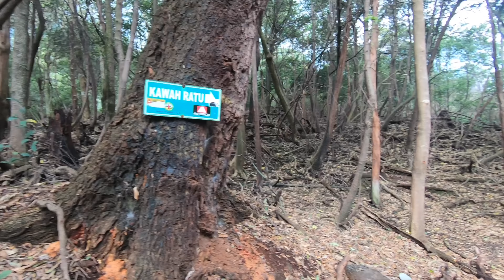Gn. Salak Pasir Reungit (Kombinasi Madu dan Racun/ Kawah Ratu) bag 2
Butuh 2 malam 3 hari untuk kami menikmati jalur Pasir Reungit ini, awal pendakian kita dimanjakan dengan suasana eksotisme hutan tropis dan nuansa gemercik air mengalir yang menemani kita, namun suasana syahdu itu seketika berubah saat masuk kawasan Kawah Mati dan Kawah Ratu. Aura Tegas dan Keras langsung terpancar dari aroma Belerang yang menyengat. Wow Amazing. Dari Pertigaan Bajuri (Mbah Juri), butuh 5 jam bagi kami untuk sampai puncak Manik 2211 Mdpl hmmm mungkin Badan Vulkanologi dan Geofisika perlu ukur ulang deh Ketinggian Gunung ini. Rasanya kok kayak 3311 Mdpl deh...Ahhh entahlah, yang penting sekarang waktunya gossokan GPU dulu di tenda...Selamat Menikmati

Instagram trashBAG.co (Tas Sampah Gunung by Bratboy)

Guide Pasir Reungit
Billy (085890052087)